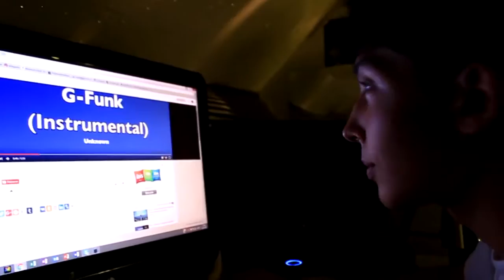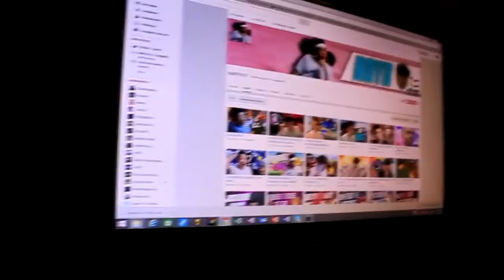FIFA 16 l DES HOMMES SOUS COTES ???